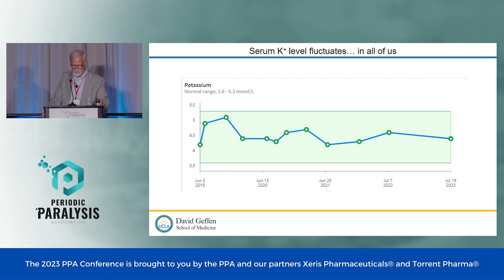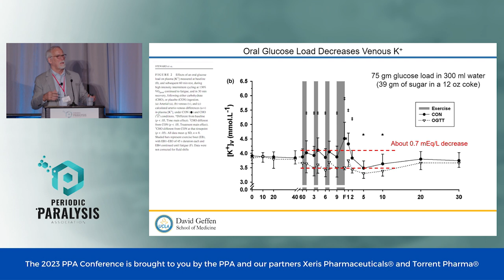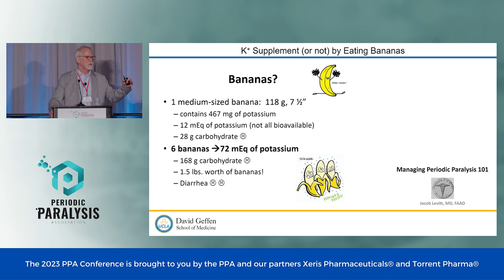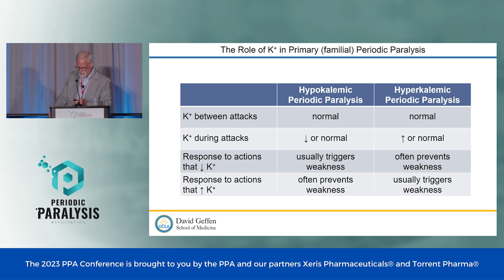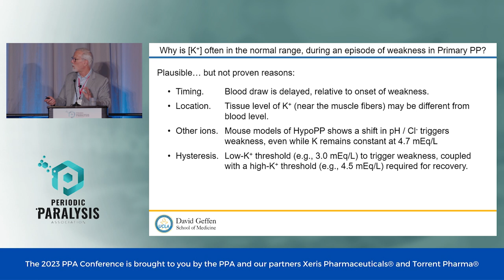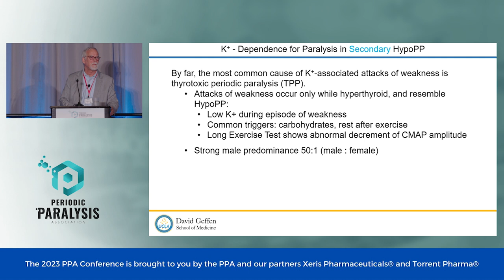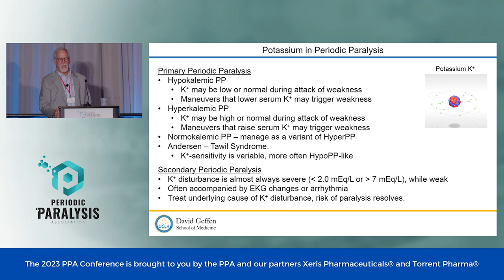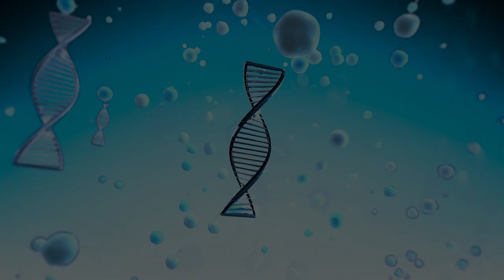2023 PPA Conference: Dr Cannon, Potassium and Periodic Paralysis Secondary Periodic Paralysis 003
2023 PPA Conference: Dr  Cannon, Potassium and Periodic Paralysis Secondary Periodic Paralysis 003

0:00 -